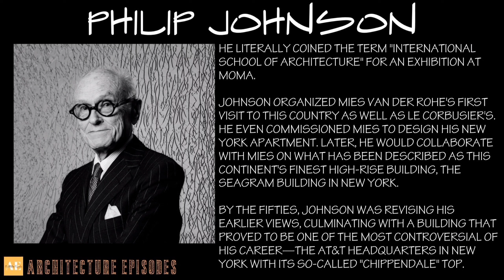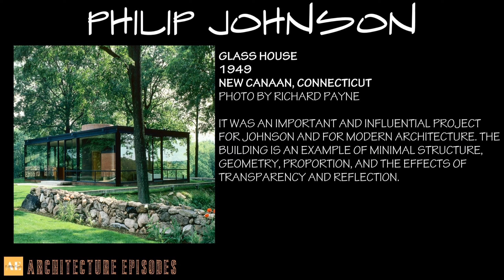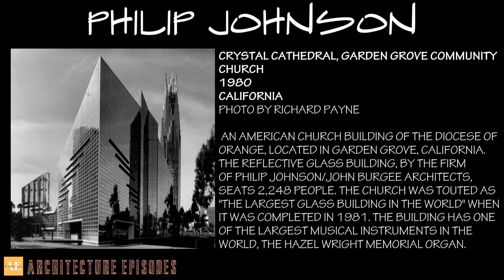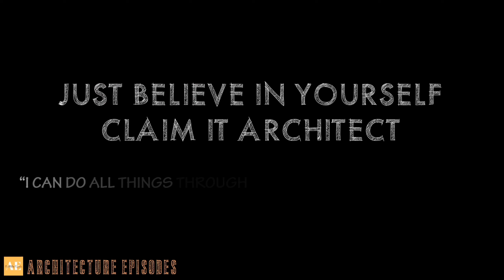1979 PRITZKER ARCHITECTURE PRIZE_PHILIP JOHNSON | ARCHITECTURE EPISODES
Are you having a hard time reading books for your Board Exam? This is the place for you . Visual videos for easy learning.You can review anytime anywhere with this short videos

This is to help students and reviewees for there upcoming quizzes exams or board exams. If there are any suggestions, corrections regarding the video and or additional topics that you wanted us to discuss or elaborate, do not hesitate to comment your opinions.